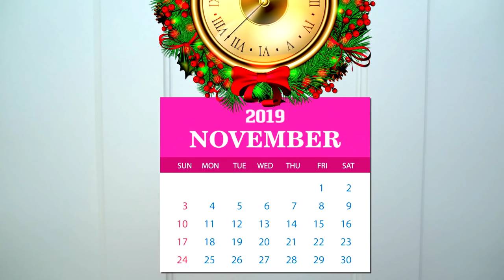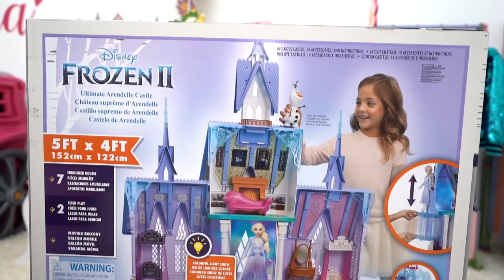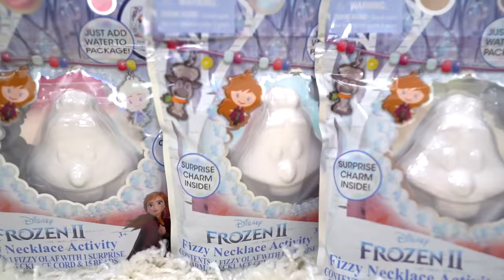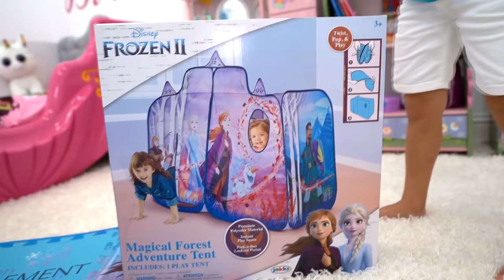Diana and Daddy - funny stories before Christmas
Funny stories before Christmas from Diana, Roma and their dad!